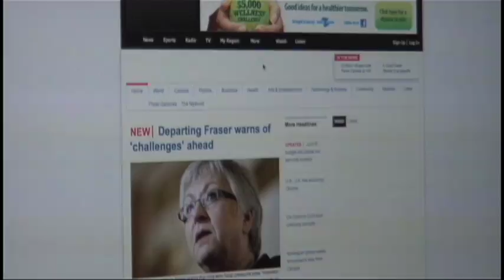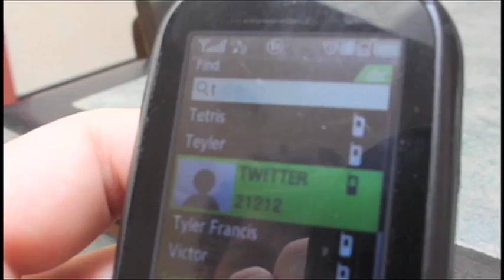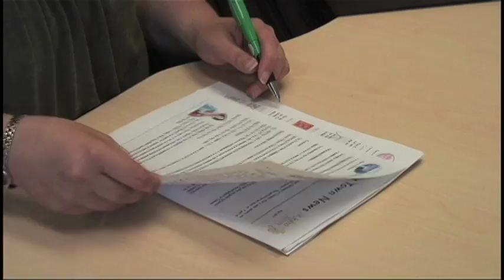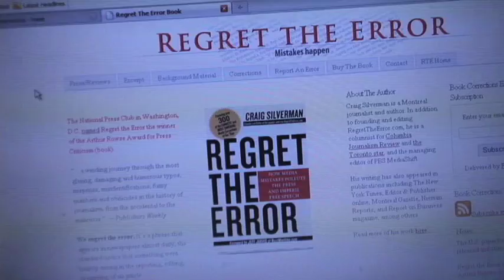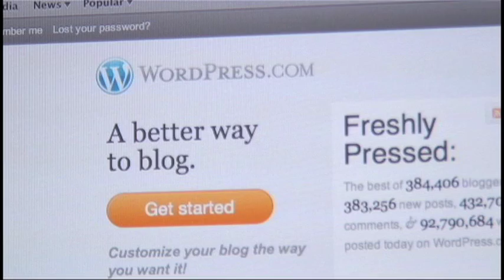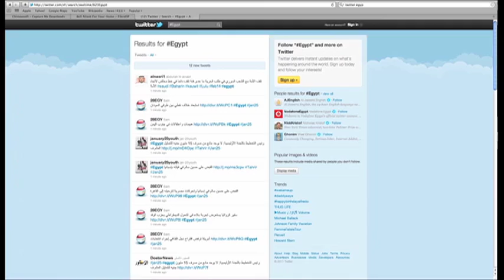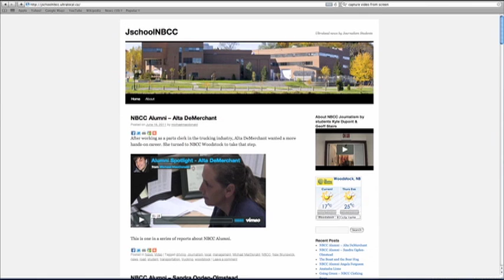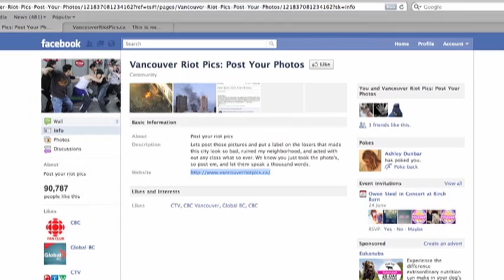Citizen Journalism - The Future of News?.mov